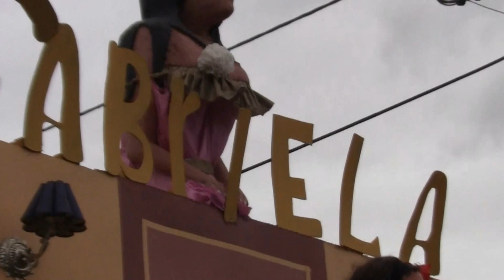CARNAVAL DE ALFEIZERAO 2013